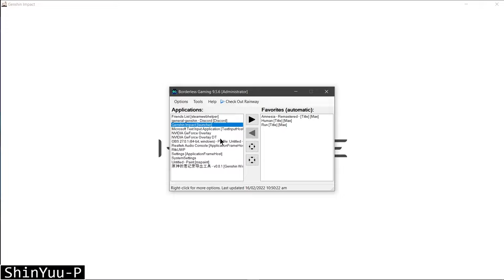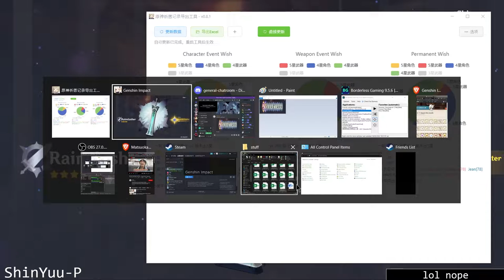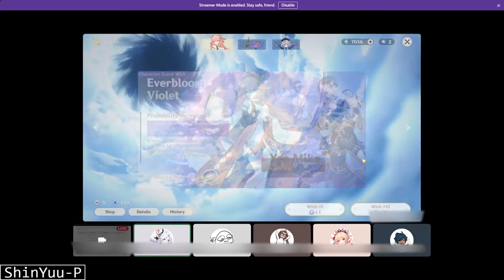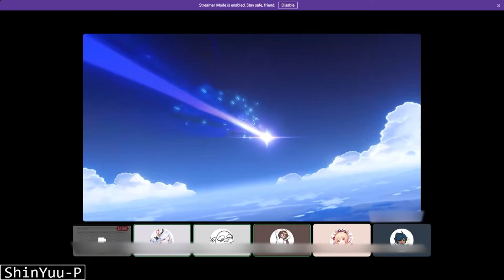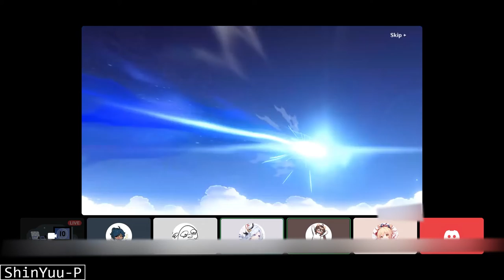me and idiots pull for yae miko (katangahan) - Genshin Impact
oi. shinyuup desu.
(Warning: loud noises at 3:50)

pull for yae reeeeeeeeeeeeeeeeeeeee

Also, we're all speaking in Tagalog/English, but there's no major thing happening rather than just us screaming and laughing on our pulls.